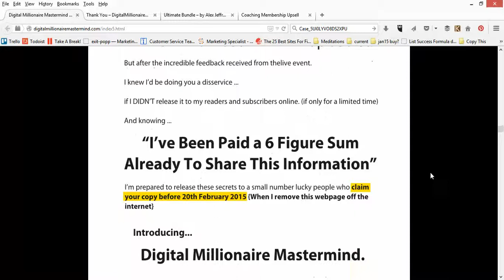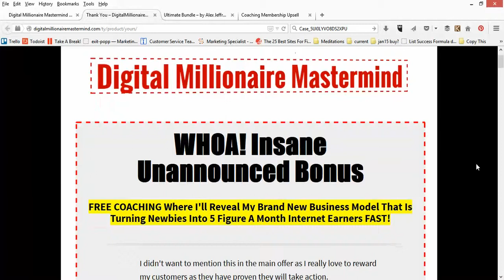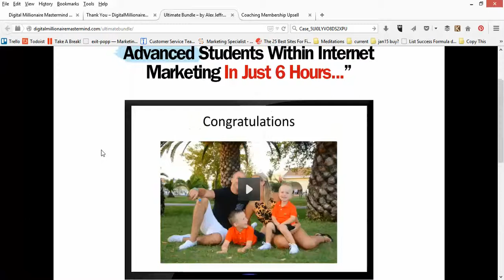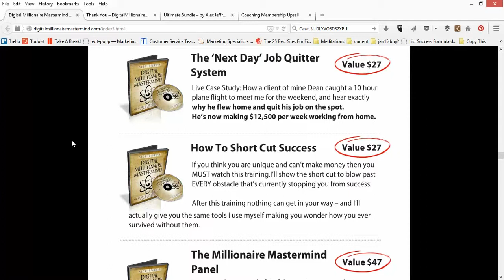Digital Millionaire Mastermind Review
Digital Millionaire Mastermind Review - Digital Millionaire Mastermind Bonus